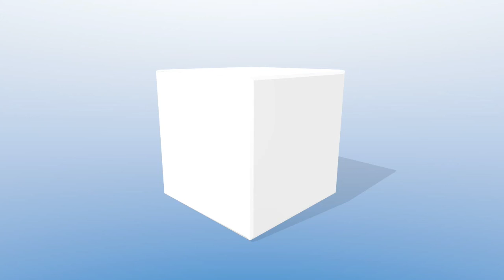Beaver Dam City Commission Special-Called Meeting - 11-13-19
The Beaver Dam City Commission held a special-called meeting Wednesday, Nov. 13, 2019, at the City Building in Beaver Dam, Ky. 11-13-19 (AUDIO ONLY)